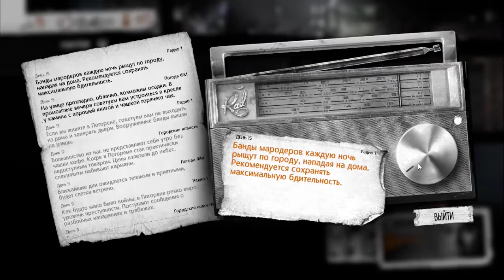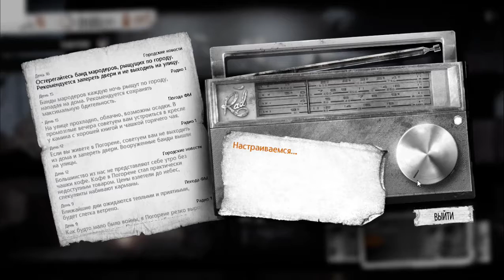This war of mine |Искра, Кристо| - Пытаюсь выйти из кризиса